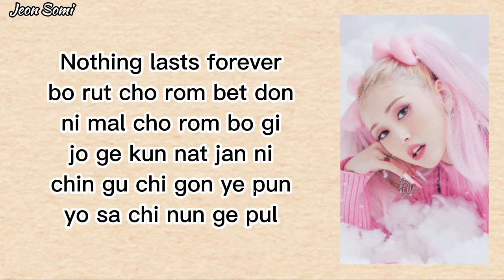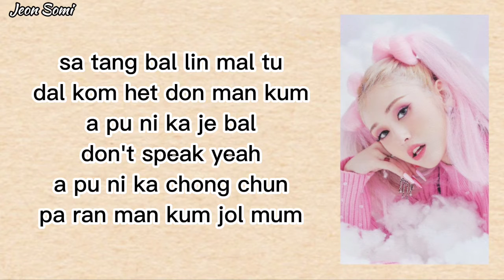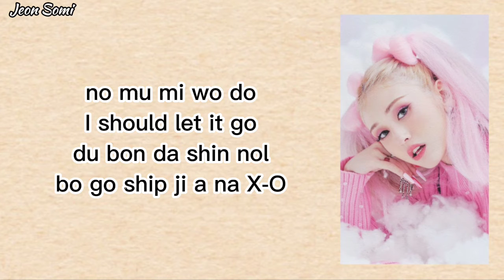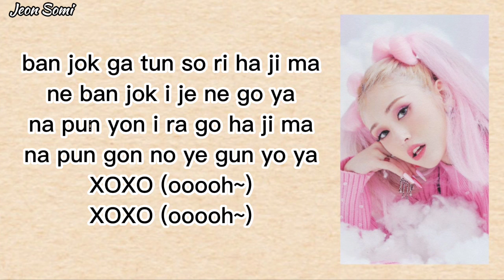Jeon Somi(전소미) - XOXO (Easy lyrics)